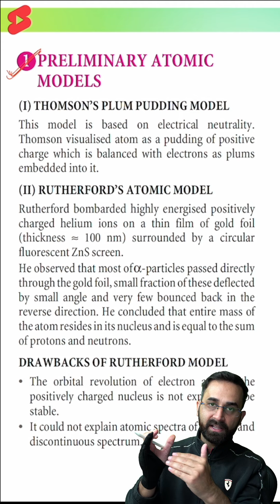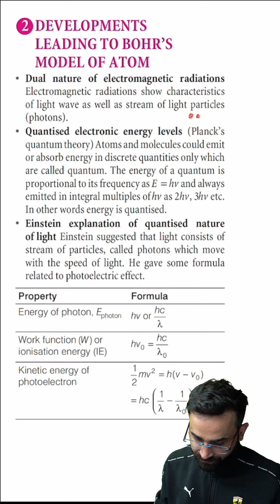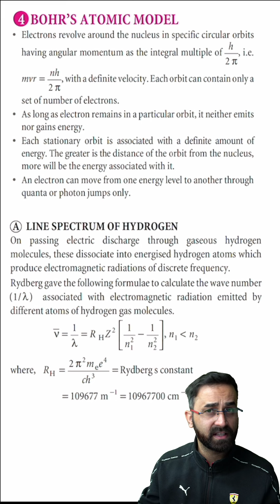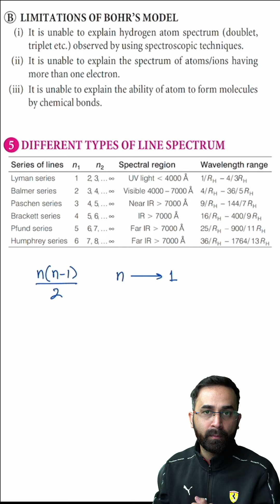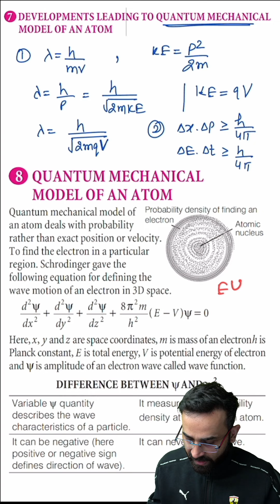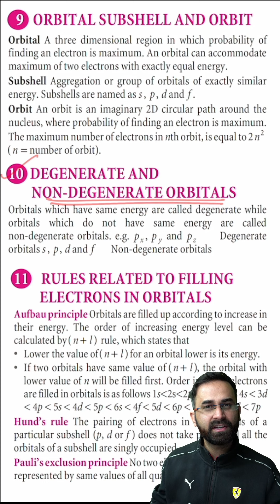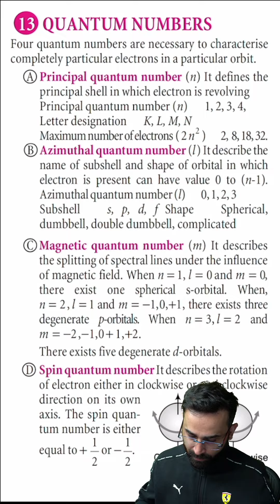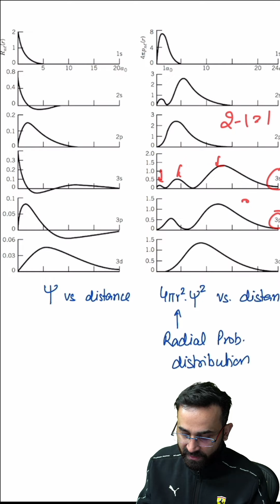Atomic Structure Class 11 - Revise in 30 min | Canvas Classses | Paaras Thakur Sir